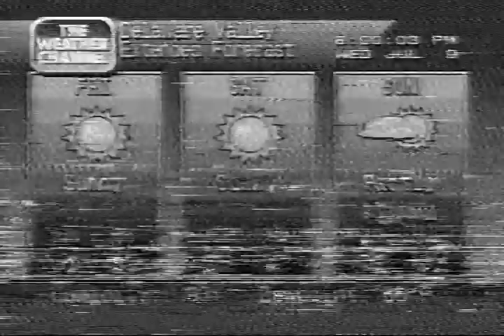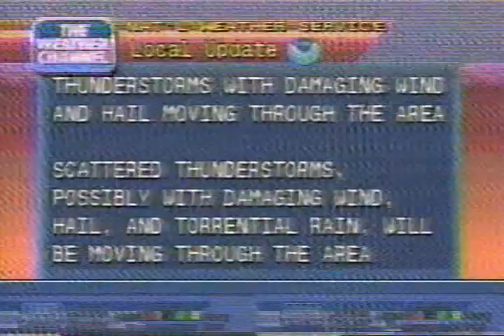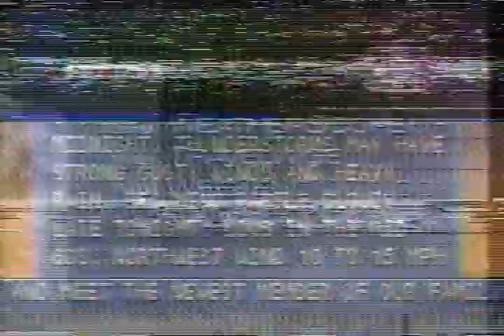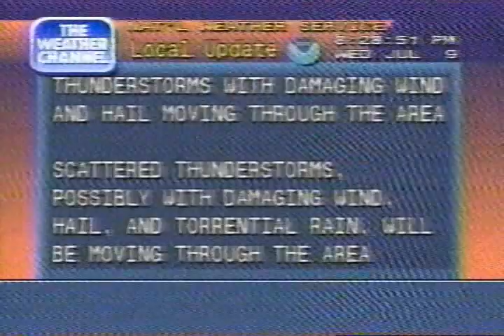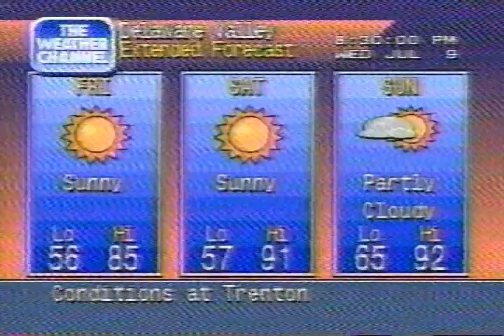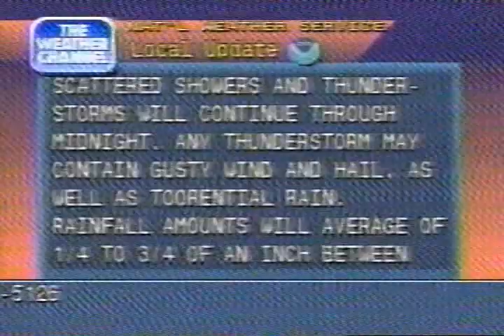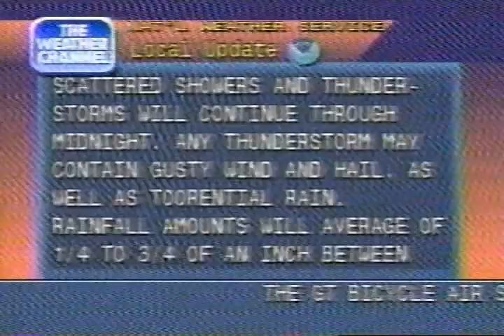Weather Channel clips including Local Forecasts, 8 PM - 9 PM Wednesday July 9 1997